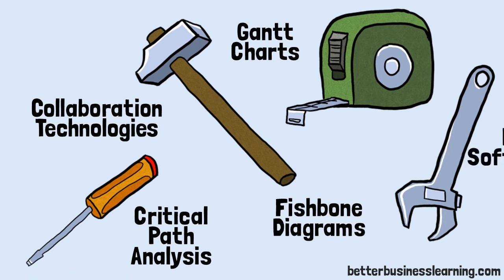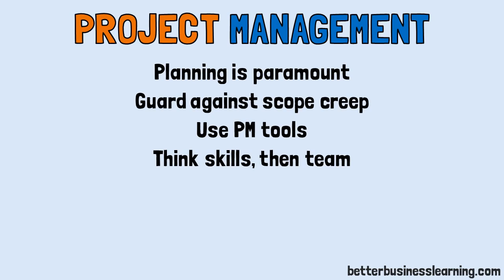What is Project Management Training Video